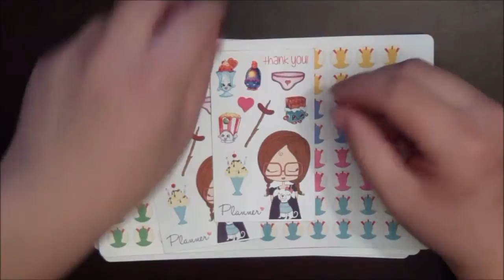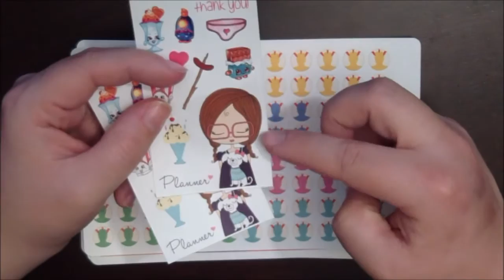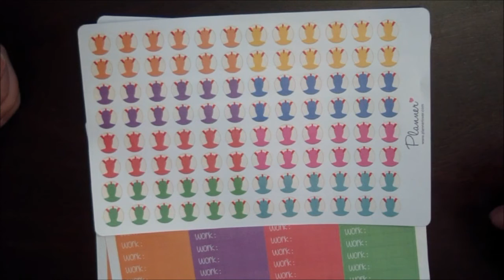Innkjøp: Plannerlover.com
Kode;  NTwins
Prosent; 15%